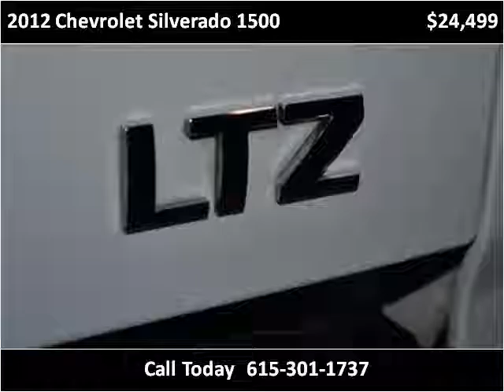2012 Chevrolet Silverado 1500 Used Cars Nashville TN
This 2012 Chevrolet Silverado 1500 is available from Rockstar Motorcars.